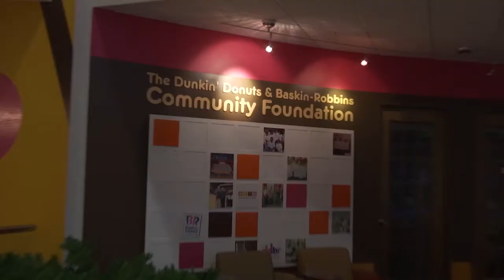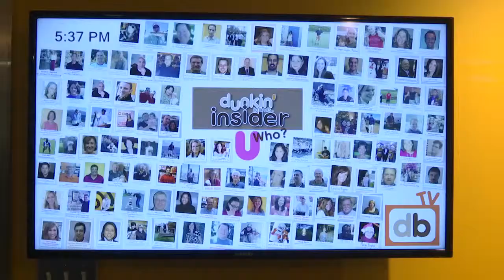Dunkin Brands Careers Video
Looking for a great job?  What it is like to work at Dunkin' Brands.